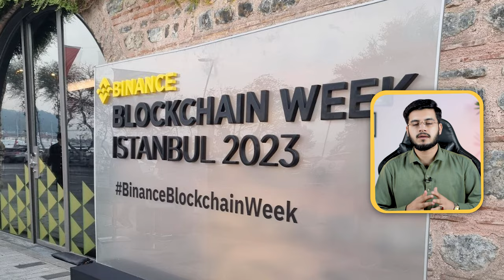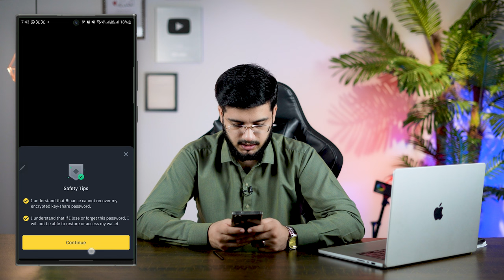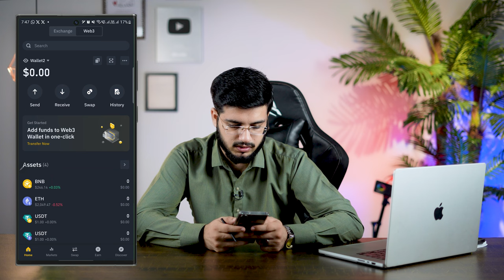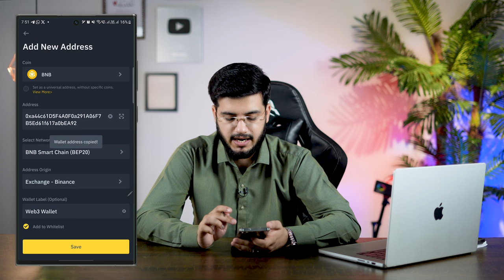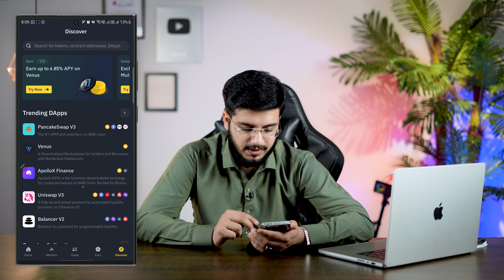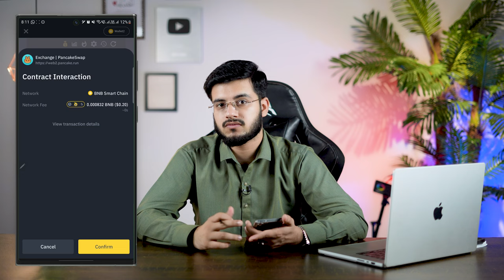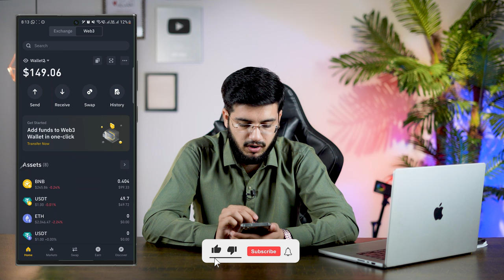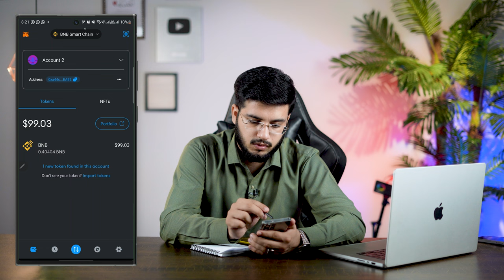How to Create & Use Binance Web3 Wallet for Binance Trading - Binance Web3 Wallet Kiya hai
In this tutorial will teach you how to create and use a Binance Web3 wallet.

If you are Binance trading or just starting, you need to secure your assets so this web3 wallet provides a smooth and secure environment on Binance.